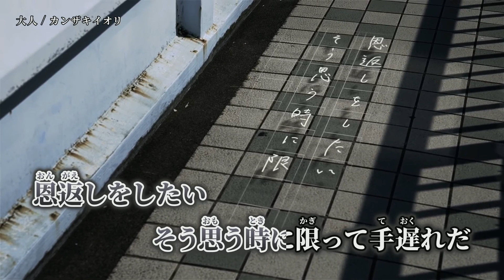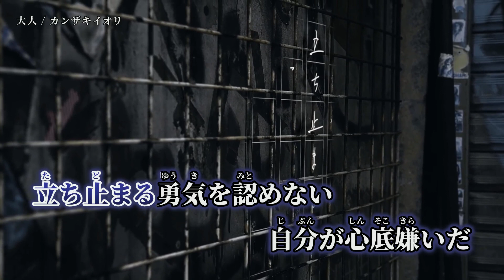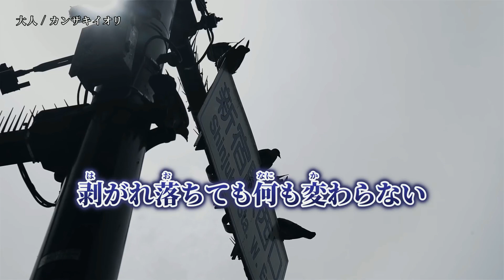【ニコカラ】大人 ／ カンザキイオリ on vocal 【修正】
カンザキイオリ様の 大人 のニコカラです。
修正：もう☓→なのに○、文字の大きさと配置、タイミング